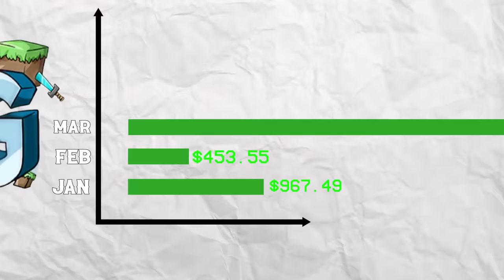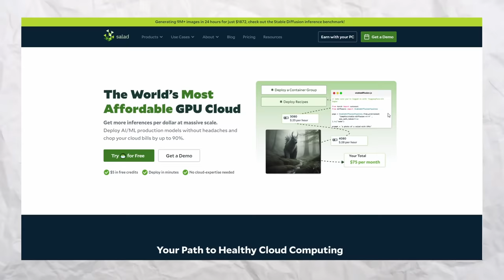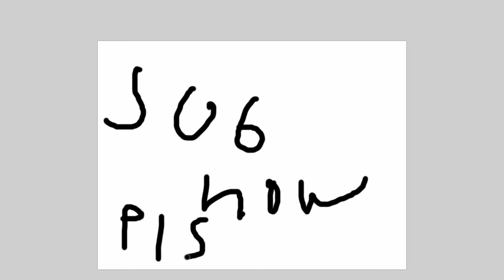Abusing the Banking System to get rich on a Pay-to-win Server! - Complex Gaming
the dupe tutorial is posted in my discord server!
Use Code Heisenberg for extra $$
Hey guys, today I'm joined by vk and @Sapire  to do a massive dupe on complex gaming where we gained more money than anyone has ever had on the server.